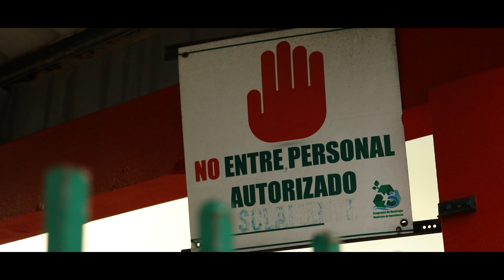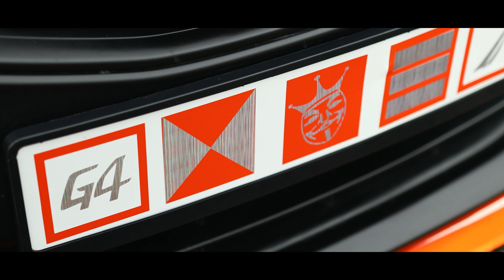Anonymous Street Society l 4K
Este es un grupo el cual tiene muchos integrantes, estos 10 carros solo son una pequeña parte del club.

Disfruta el contenido y compártelo con amigos

[ MÚSICA ]
FATE - After Life